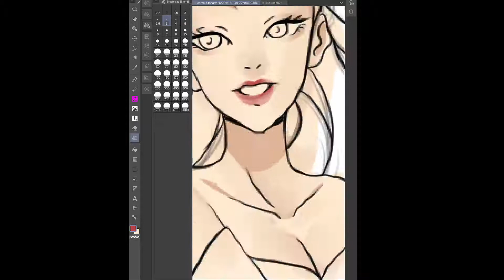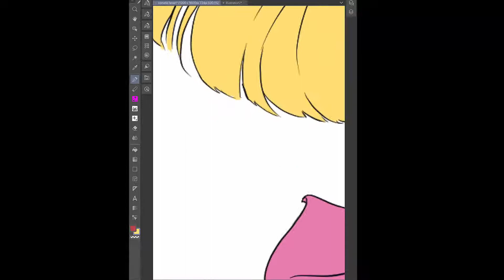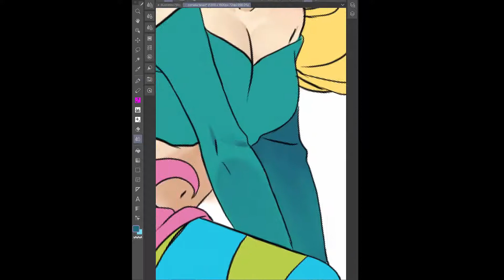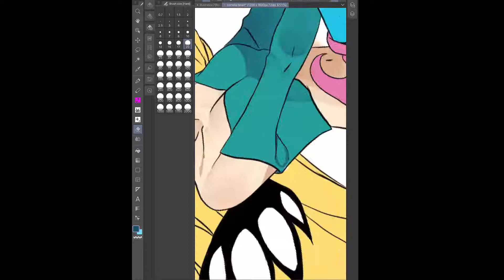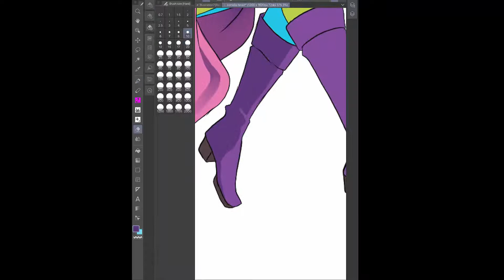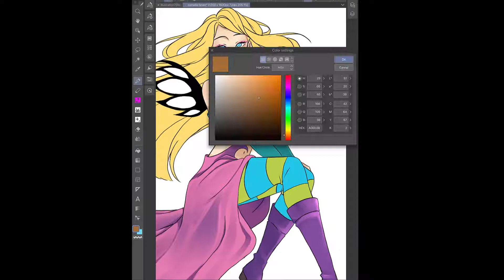W.I.T.C.H Cornelia ( speedpaint ) Fanart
A fanart with Cornelia from W.I.T.C.H ( I m sorry for the last part with the hair  I forgot to save the video )